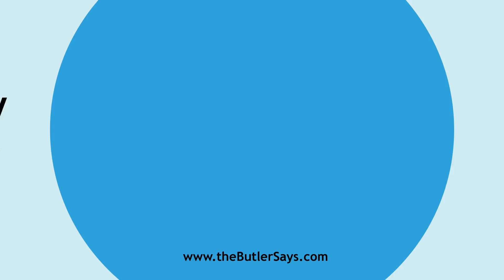Learn how to say this word: "Competency"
This is the definition of "Competency":
n.  The state of being competent; fitness; ability;
   adequacy; power.